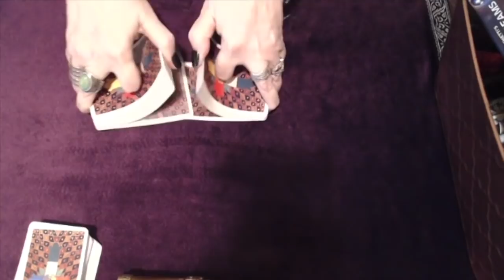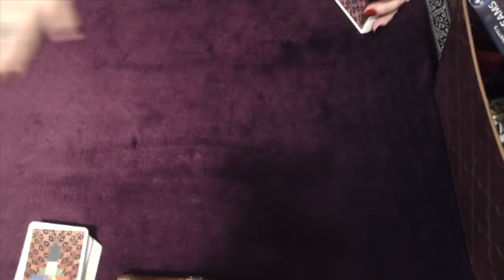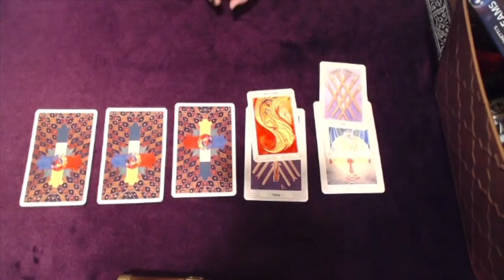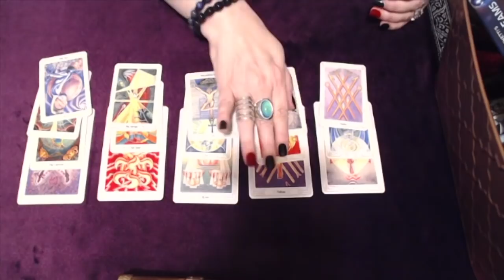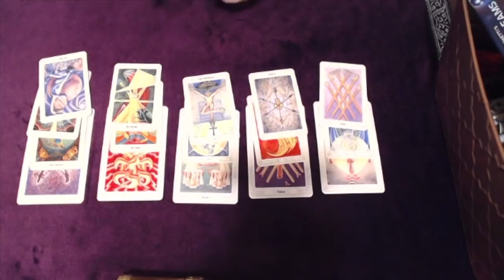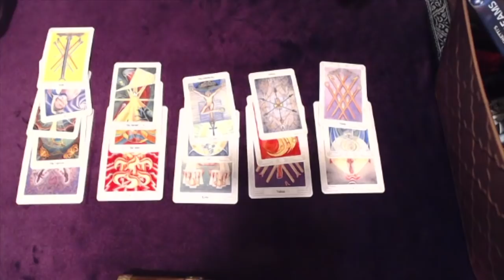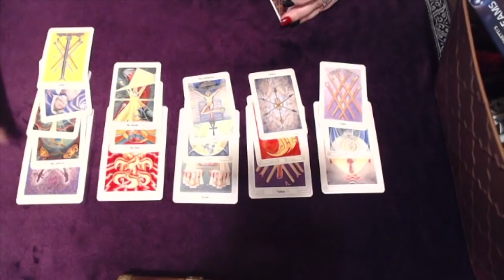Cancer, Someone May Be In A Jealous Rage Over You! Mid October 2018 Tarot Reading